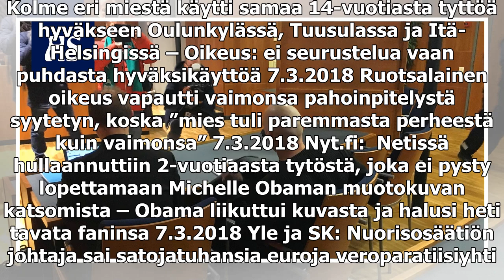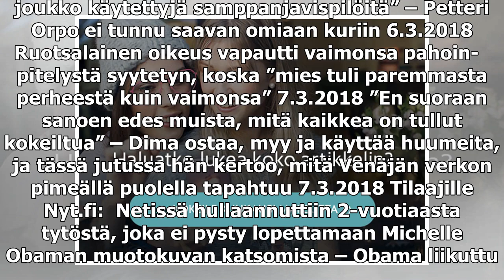Poliiseja kohti pakoautosta ampunut mies sai lähes seitsemän vuoden tuomion – käräjäoikeus ei pitän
Poliiseja kohti pakoautosta ampunut mies sai lähes seitsemän vuoden tuomion – käräjäoikeus ei pitänyt uskottavana, että mies olisi aikonut antautua takaa-ajossa

Kolme eri miestä käytti samaa 14-vuotiasta tyttöä hyväkseen Oulunkylässä, Tuusulassa ja Itä-Helsingissä – Oikeus: ei seurustelua vaan puhdasta hyväksikäyttöä 7.3.2018 Ruotsalainen oikeus vapautti vaimonsa pahoin­pitelystä syytetyn, koska ”mies tuli p...